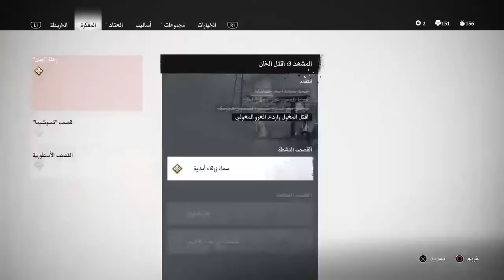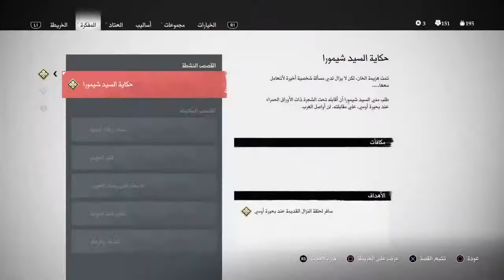GHOST OF TSUSHIMA FAINAL FIHGT WITH KHAN